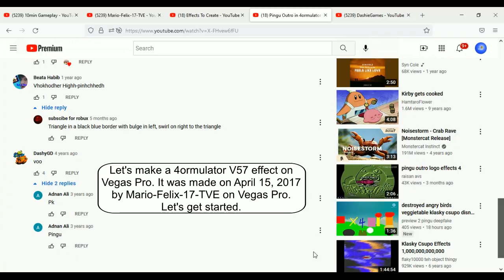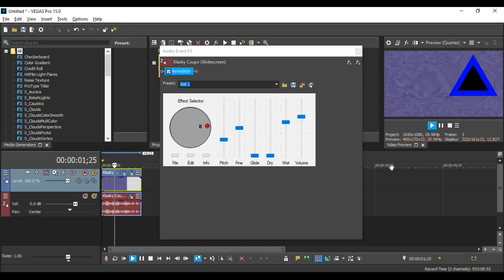How To Make 4ormulator V57 On Vegas Pro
(VideoFX)

1st: Pan/Crop - 4ormulator V57

Width:  (An Adjustment number) x 0.6 = (Answer)
Height: (An Adjustment number) x 0.6 = (Answer)

Y Center: (An Adjustment number) x 0.7 = (Answer)

Example:

1920x1080 Version

Width:  1920 x 0.6 = 1,152.0
Height: 1080 x 0.6 = 648.0

Y Center: 540.0 x 0.7 = 378.0

Rotation

2nd: Spherize - 4ormulator V57.

After choosing "(Default)" or "Maximum Sphere In", let's customize the adjustments below.

Center:

H: 0.440
V: 0.510

Scaling:

Horizontal: 0.748
Vertical:   0.748

3rd: Swirl - 4ormulator V57.

After choosing "Medium Swirl, Counter Clockwise", let's customize the adjustment below.

Scaling

Proportional: Without A Checkmark
Horizontal: 0.500

Center

X:  0.247
Y: -0.051

4th: Cookie Cutter - Triangle Cut Out, Blue Border (Center H: 0.746, V: 0.524)/4ormulator V57

After choosing "Triangle Cut Out, Blue Border", let's customize the two adjustments below.

(AudioFX)

1st: 4ormulator - 4ormulator V57

Step 2: Let's customize one of the Effect Selector adjustments.

Tip: Using the scroll wheel of your mouse is recommended for the best results.

Pitch: The adjustment on its default position must be scrolled down eleven times.
Fine: (Default)
Glide (Default)
Dry: (Default)
Wet: (Default)
Volume: (Default)

Uploaded Again On 7:30 pm